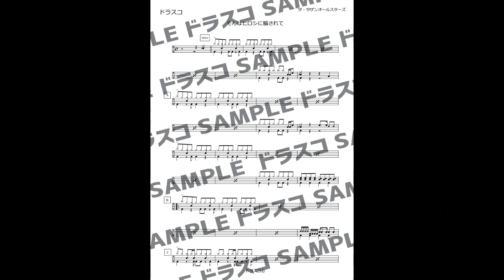そんなヒロシに騙されて/サザンオールスターズ サンプルMIDI音源【ドラスコ】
ドラム譜専門販売サイト「ドラスコ」
ダウンロード販売しております譜面、そんなヒロシに騙されて/サザンオールスターズ(SOUTHERN ALL STARS )の参考ドラムMIDI音源です（参考音源ですので細かな強弱­­などはついていません）ショートサイズ

ドラスコとは？？
Jポップを中心としたドラム譜専門販売サイトです。
現役ドラマーが1曲1曲丁寧に制作した完コピドラム譜面を販売。
今後も毎月追加予定です。
価格もリーズナブルです、是非ご利用下さい。